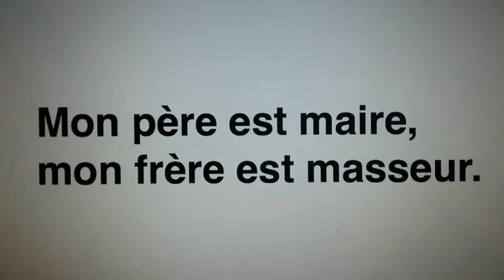Új szavak franciául : kifejezés, mondat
Francia nyelvleckék by Csilla Magyar
Ha szeretnél segíteni, ide lehet kattintani ! Köszönöm szépen!
Most tanuljuk meg ezeket az új francia szavakat és példákat.
Mon père - az apám
Ma mère - az anyám
Le maire - a polgármester
Mon frère - a fiútestvérem
Ma sœur - a lánytestvérem
Masseur - masszőr